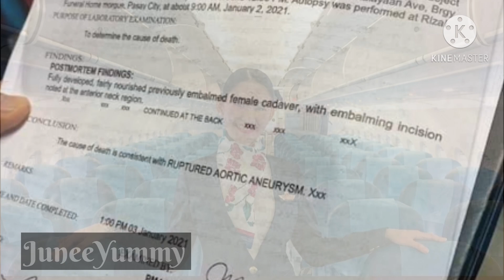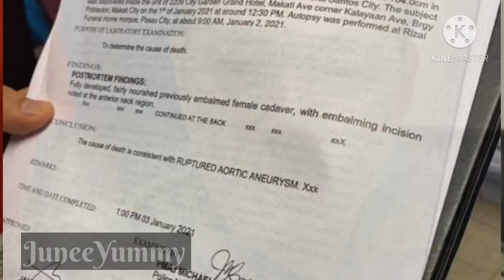F.A Christine Dacera, Kaso pinaiimbistigahan sa kamara!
Thankyou for watching this video.Please do subscribe to my youtube channel for more update from me and if u like also this video dont forget to give this video thumbs up and i thankyou! Godbless everyone..🙏